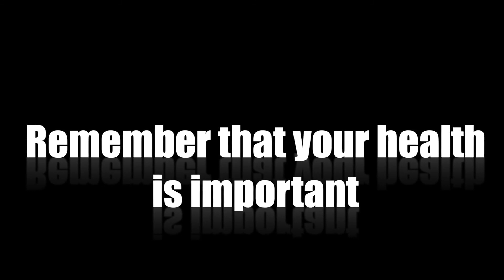Resistance Band HIIT workout Day 1 - Keep moving forward with your fitness journey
We are all craving quick fixes throughout the year but how about we just start an easy one that we can continue all year long.By making sure that everyone is on the same journey and taking vital steps forward.

One workout at a time, my aim is to help everyone be more active, lose weight, lose body fat, tone and grow muscle and develop the best body that they can this year.

Join me for an amazing opportunity throughout 2021

As well as regular talks on how to improve your lifestyle and how to look your best